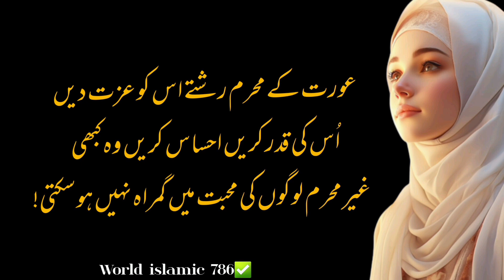Jo Mard Aurat KO Izzat Nahi Dety Phir Ak Nuqsan Hota hai | Husband & Wife Quotes | world islamic 786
Jo Mard Aurat KO Izzat Nahi Dety Phir Ak Nuqsan Hota hai - Husband & Wife Quotes - world islamic 786 -Aurat Ghair Mehram Logon Ki Traf Us Waqat Chali jati hai jab ?

world islamic 786 beings You Life-changing things every day, so support it.

artist Voice: Zuhaib
Editor: zohaib
Label: world islamic 786
uploaded By: world islamic 786 (You Tube channel) channel Owner (Zohaib)

Note : copyright disclaimer under section 107 of the copyright act 1976, allowance is made for "fair use" for purposes such as criticism, commen, and news reporting, teaching, scholarship, and research. fair use is a use permitted by copyright statute that might otherwise be infringing. non-profit, educational or personal use tips the balance in favor of fair use.

World Islamic 786